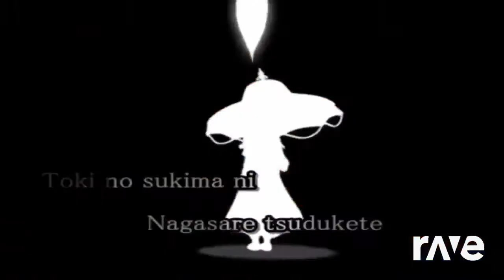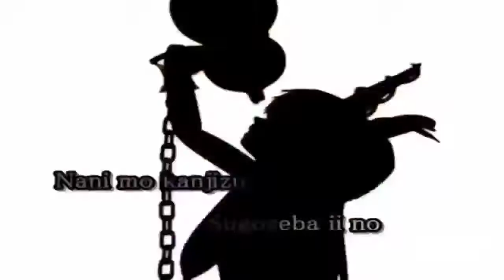Ravedj X Ravedj - One More Soundtrack & Ravedj 8 Opening